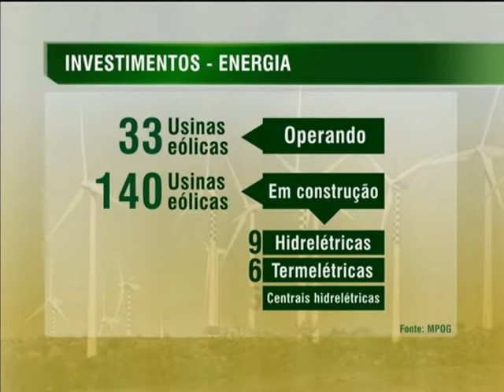PAC investiu quase R$ 200 bilhões para geração e transmissão de energia elétrica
NBR NOTÍCIAS - 07.03.14: Para garantir o fornecimento de energia com preço justo para o consumidor e as empresas, o Programa de Aceleração do Crescimento (PAC) investiu no setor, nos últimos três anos, quase R$ 200 bilhões. Foram melhorias na transmissão e geração de energia elétrica, assim como construção de novas usinas eólicas, hidrelétricas e termoelétricas.